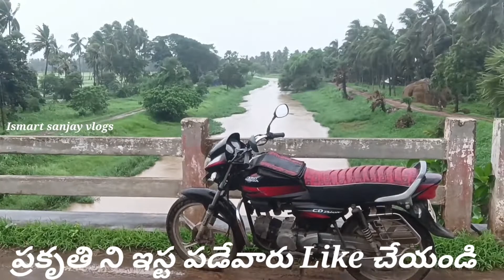Rainfall in andhra pradesh | ఆంధ్ర లో వర్షాలు | Ismart sanjay vlogs